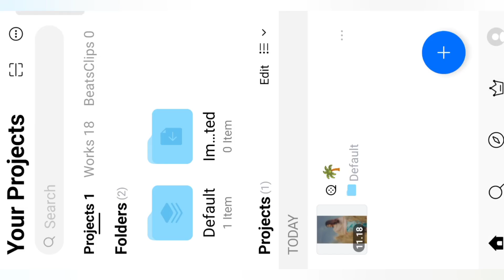Instagram Most Viral Vn Qr Code Template| Free Vn Template Download| One Click Photo Editing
one click video editing | mobile status edit
vn se video editing kaise kare | vn video editor kaise karte hain |

vn code download kaise kare

vn video editor shake effect kaise
kare
Vn code
trending video editing in vn

vn scanner
happy birthday vn code
vn scan code

vn videoeditor, vn videoediting, video editing,vn video editor tutorial,how to use vn video editor, vn video editor app,vn video editor kaise use kare, best video editing apps for android,best video editing apps for iphone, video editing

Vn video template or code

Trending vn template reels editing

Vn ke template se reels kaise bana

vn code se reels editing kaise kare

Trending vn code reels editing

vn app se reels kaise banaye

vn ke code se video kaise banaye

Instagram trending reels editing in

three layer photo wali video kaise

Instagram trending reels editing in vn

three layer photo wali video kaise banaye

vn

Vn ke template se reels kaise banaye

shorts

short

viral

short video

trending

yourtube short

vn

editing

vn codes

capcut

edit

vn editing

qr code video editing

qr code vn video editor

vn template code se video kaise banaye

vn aap se video kaise banaye

lyrics video kaise banaye vn app se

qr code se video kaise banaye

vn qr code se video kaise banaye

vn code se video kaise banaye

vn codes

vn template code editing telugu

instagram trending reels vn codes

trending reels vn codes

editorium

birthday video editing vn app

vn app editing birthday video

vn video editing telugu

vn video editor template editing

vn video editor birthday video editing

birthday video editing telugu

Instagram reels template

vn app template download

Instagram reels template new

vn code instagram trending video

vn birthday template

vn code template reels punjabi song

iphone editing app for android

vn birthday video editing green screen

vn code template reels happy birthday

vn trending reels

vn trending template qr code

vn birthday template